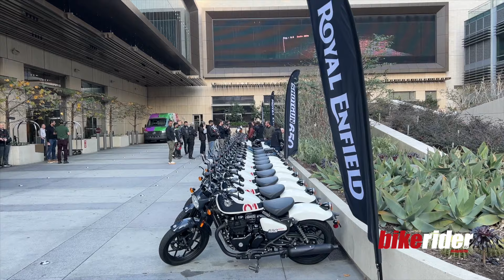Royal Enfield Shotgun 650 onboard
BRM was at the launch of Royal Enfield's latest incarnation of their 650 Twin range, with the new Shotgun 650 a more aggressive take on the Super Meteor 650.

With mid-mount controls, a sportier steering geometry and a bobber style rear-end, the launch destination of the canyons around Los Angeles was the perfect spot to test the performance of the new machine.

Any reviews and verdicts of the bike are embargoed until early 2024, so until then, sit back and enjoy a few minutes of onboard from our ride where you'll see the sportier nature of the new machine.